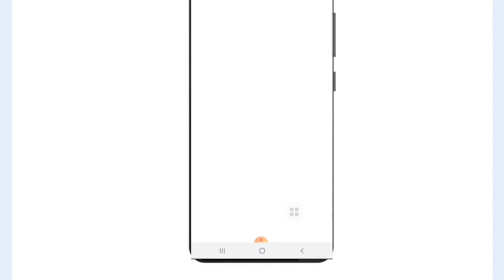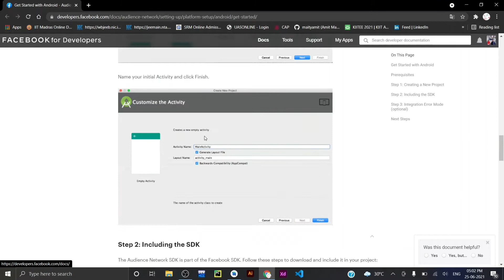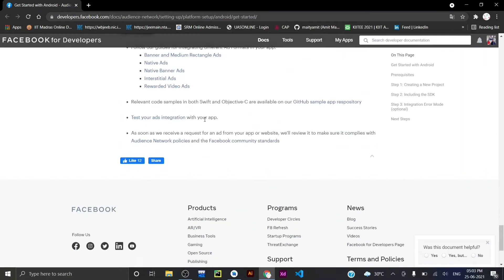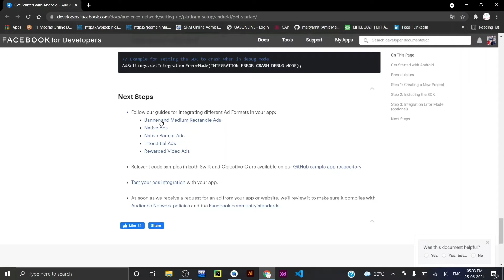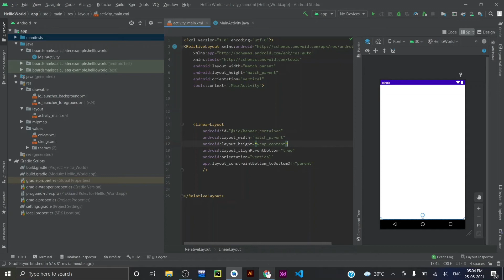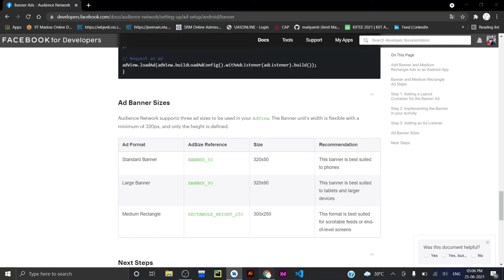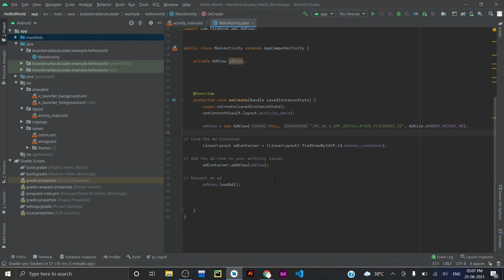Facebook Banner Ads implement in Android Studio as simple language using JAVA Language Banner FAN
👍 Facebook Interstitial Ads :-
👍 Facebook Reward Ads :-

Facebook Audience Network empowers app developers and publishers to deliver a great user experience while growing a sustainable business. With Facebook demand from millions of diverse global advertisers, publishers can expand their app's reach, keep users engaged and monetise globally.

FACEBOOK AUDIENCE NETWORK
Monetise your app with the power of Facebook demand.

Rectangular ads that appear at the top or bottom of the device screen. Banner ads stay on screen while users are interacting with the app, and can refresh automatically after a certain period of time. If you're new to mobile advertising, they're a great place to start.

Prerequisites
Use Android Studio 3.2 or higher
minSdkVersion 16 or higher
compileSdkVersion 28 or higher
Recommended: Create a Google AdMob account and register an app.

Banner ads occupy a spot within an app's layout, either at the top or bottom of the device screen. They stay on screen while users are interacting with the app, and can refresh automatically after a certain period of time. If you're new to mobile advertising, they're a great place to start.